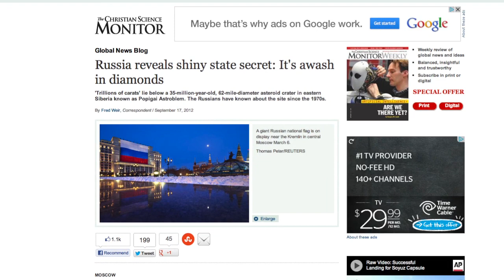Russia's Massive Diamond Discovery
Russia has revealed a huge state secret: that it discovered a vast diamond field in eastern Siberia that contains "trillions of carats"--enough diamonds to supply global markets for 3,000 years.
Article: Russia's Secret Diamond Discovery

Russia has declassified a huge state secret: that it discovered a vast diamond field in eastern Siberia that contains "trillions of carats"--enough diamonds to supply global markets for 3,000 years.
The discovery was made in the 1970's beneath a 35-million-year-old asteroid crater, 62 miles across known as Popigai Astroblem
Apparently, they decided to keep it secret, and not exploit it, because the Soviet Union's huge diamond operations were already producing immense profits in what was then a tightly controlled world market.
Moscow finally pulled back the veil of secrecy by allowing geologists to talk about it with Russian journalists, and according to one news agency, the diamonds are "twice as hard" as the usual gemstones, making them ideal for industrial and scientific uses.
These types of diamonds are known as impact diamonds, which result when a meteor plows into a graphite deposit at high velocity.
It's estimated that "The resources of super-hard diamonds contained in rocks of the Popigai crypto-explosion structure, are by a factor of ten bigger than the world's all known reserves."
It will be interesting to see how this discovery affects the global diamond markets. Will this discovery bring prices down?
Also, how amazing are meteors? Even though this discovery appears to be a result of a reaction between a space object and earth, its still a strong reminder just how elementally-rich asteroids can be. Will this spur on a renewed exploration of the minerals in and around crater sites? Even the thought of going straight to the source - like James Cameron and a few others want to do - doesn't sound quite as ridiculous once the imagination's gears start cranking about the possibilities of what could be discovered there.